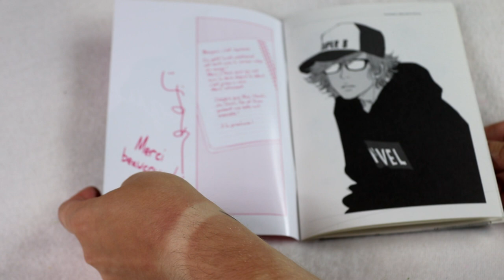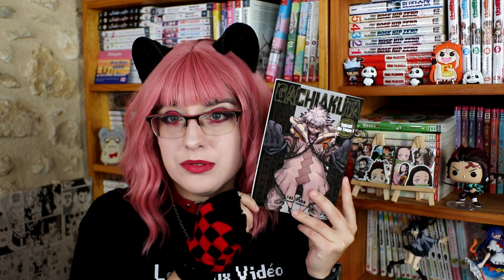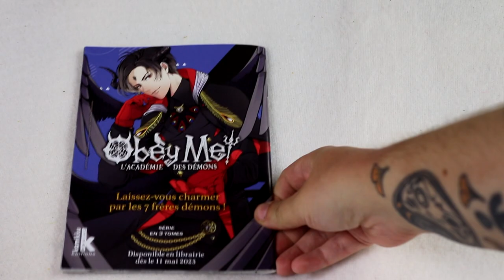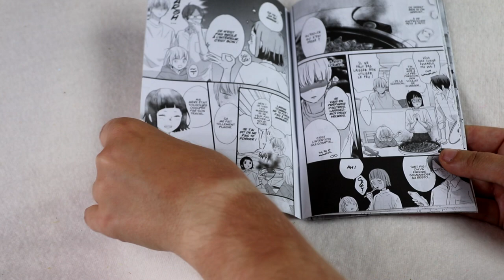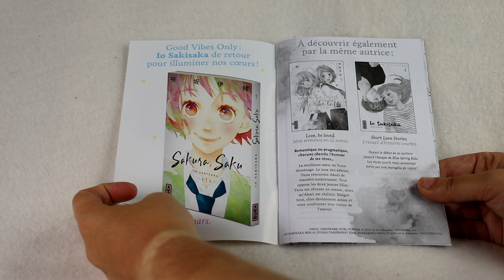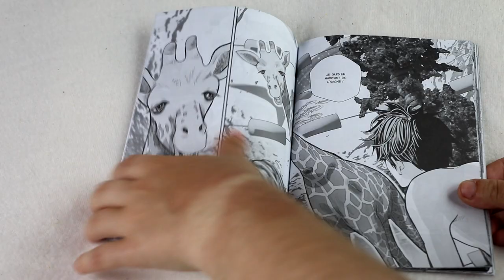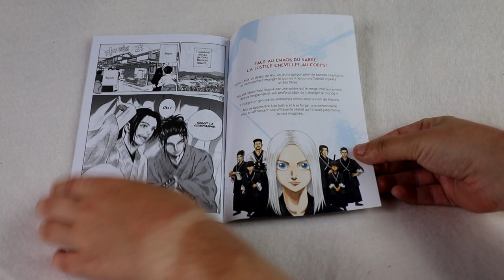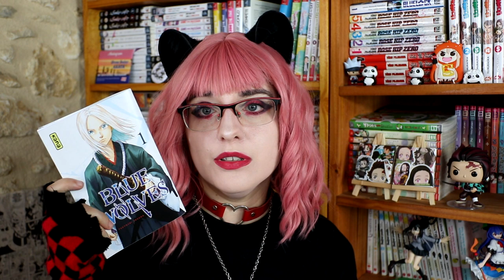#37 extrait manga j'achète ou pas? 9 extraits